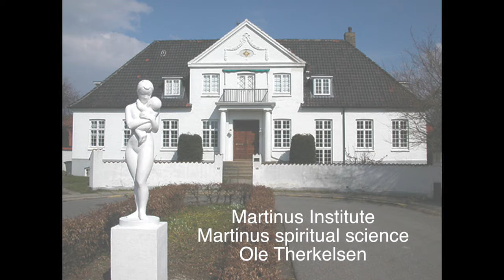en9. Martinus Spiritual Science in modern society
In 15 min Ole Therkelsen from the Martinus Institute, Copenhagen, Denmark, speaks on Martinus Spiritual Science and the role of spirituality in modern society.

MARTINUS SPIRITUAL SCIENCE IN A NUTSHELL:
Science has shown that changes in physical matter are bound by law. The Danish author Martinus (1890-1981) shows that there are also laws for thinking. Knowledge of these mental laws of nature will make it possible for people to gain command of their mentality and gradually create a global kingdom of love on Earth.

MARTINUS INSTITUTE
In 1932 an administrative centre, now known as the Martinus Institute, was established in order to ensure the availability of Martinus' literature in the original Danish and in other languages. It is non-profit making and responsible for the school at the Martinus Centre, Klint, Denmark. Martinus Cosmology is not the basis for any kind of sect or association.

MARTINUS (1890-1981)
Martinus, born in Jutland, Denmark, had a very minimal education and spent most of his early working life as a dairyman. In 1921 he experienced a spontaneous transformation of consciousness which enabled him to analyse life and describe its spiritual laws and eternal principles. Martinus writes in the preface to "Livets Bog": "I had become my own source of light. The cosmic baptism of fire through which I had passed - the closer analysis of which I cannot specify here - had thus left the fact that entirely new sensory abilities had been released in me, abilities that enabled me - not in glimpses - but on the contrary in a permanent state of awake day-consciousness - to apprehend all the main spiritu-al forces, invisible causes, eternal world laws, basic ener-gies and basic principles behind the physical world. The mystery of existence was therefore no longer a mystery to me. I had become conscious in the life of the whole uni-verse, and had been initiated into 'the divine principle of creation'".
 In addition to his writings, which provide a scientific basis for loving all living beings, his many symbolic drawings with explanatory texts help the reader to acquire an over-view of the cosmic structure of life. Martinus died in Copenhagen in 1981.

"THE THIRD TESTAMENT"
Martinus entitled his collected works "The Third Testament". It comprises his main work, "Livets Bog (The Book of Life)" in 7 volumes, "The Eternal World Picture", "Logic" and about 30 shorter works together with numerous articles published in the magazine, KOSMOS.

Ole Therkelsen has written two books in English:
1. Martinus and the new World Morality.
2. Martinus, Darwin and Intelligent Design - a new Theory of Evolution

Ole Therkelsen (born 1948) speaks and writes from his background as a trained chemist and biologist as well as on the basis of his life-long commitment to Martinus Cosmology. Since 1980 he has given 2000 talks on the Cosmology in fifteen countries in six different languages. Many of these talks may be heard on